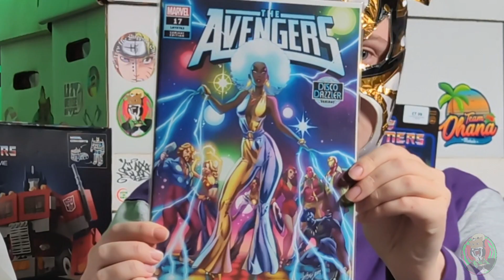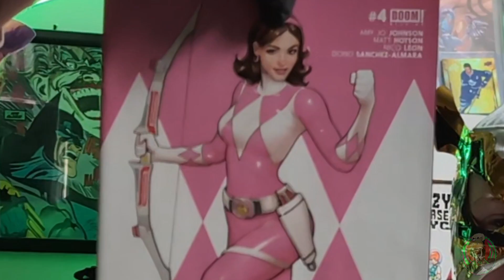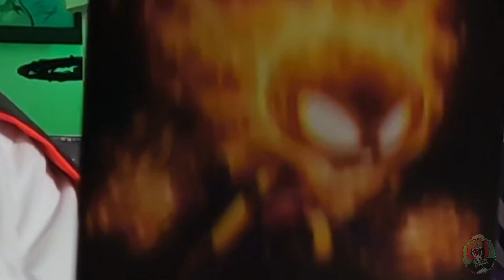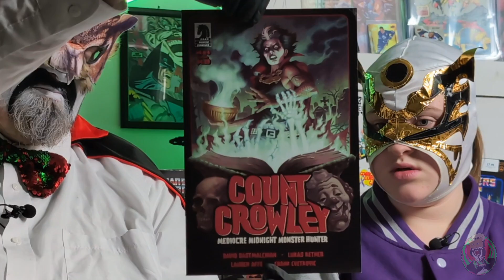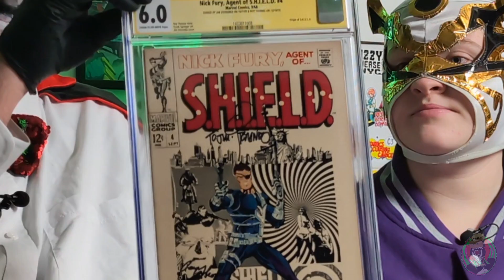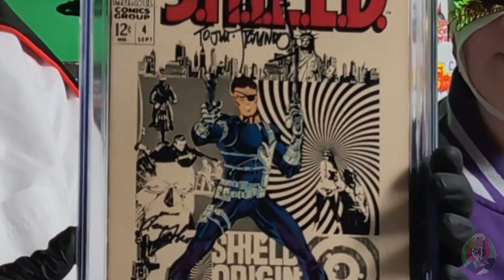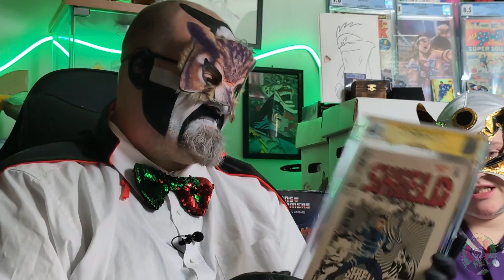Double Signed Marvel 60's CGC Comic Unboxing!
Join Doctor Von Hoot and the Magic Badger as they unboxing some raw comics and a epic double signed CGC Marvel slab from the 1960's!

Check out our Spring store for all your Spiral Dimension Merch needs..